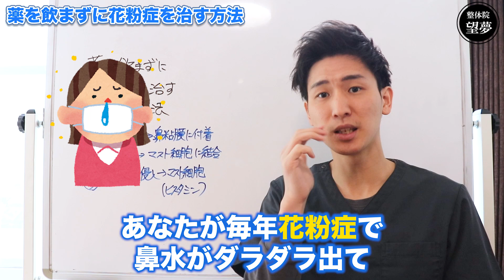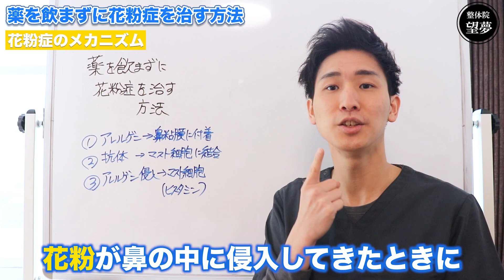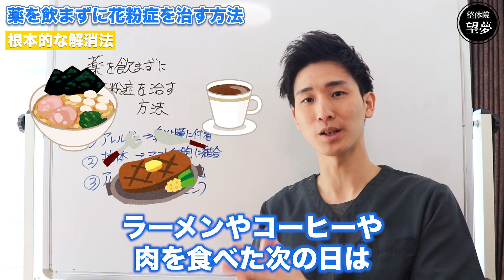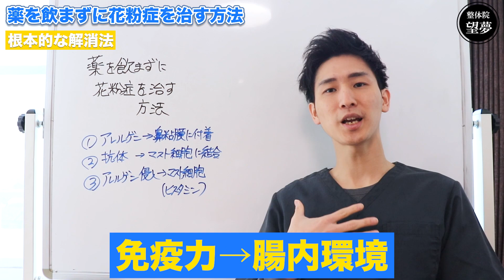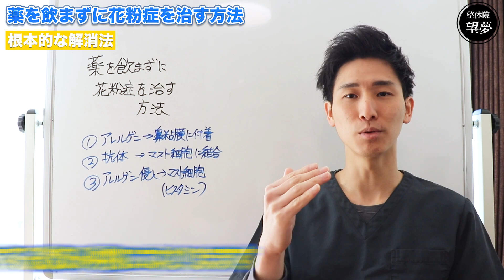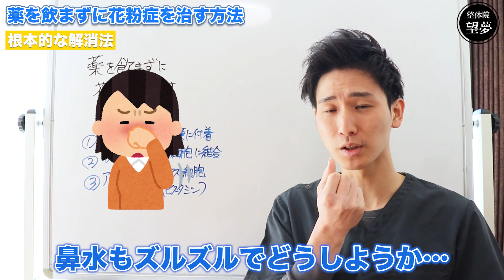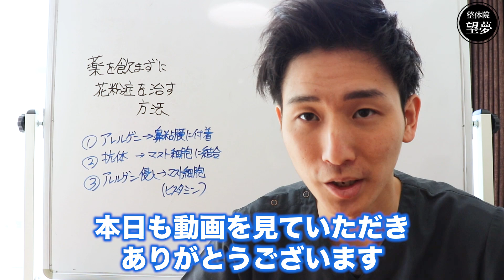【花粉症治し方】薬を飲まずに花粉症を治す唯一の方法【大阪府東大阪市 整体院望夢〜のぞむ〜】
ルイボスティー
Amazonの方はこちらから

グレートマグネシウム

🎁３日間で
”ごっそり”痩せる秘訣を
LINE追加で無料プレゼント中🎁

プロ整体師がオススメする
健康グッズ集

「所有資格」
■柔道整復師

開業後全国各地から多数の患者様がご来院。
予約が取れない整体院として現在成長中。

岡野と一緒に働きたい
セラピスト・整体師・柔道整復師募集中！
「完全報酬制で自分の実力を試しながら成長できる整体院」
求人はこちら

「大人気の牛乳シリーズ」

「関連動画」
辛い花粉症の原因と薬を使わずに目のかゆみ、鼻のつまり、鼻水、くしゃみを止め花粉症を一生治す最強の方法!

【たった１分】鼻炎・鼻づまりを解消する方法　治し方　花粉症にも効果的☆

【花粉症対策】花粉症に効く食べ物と悪化する食べ物があった！ 〇〇はヤバイ